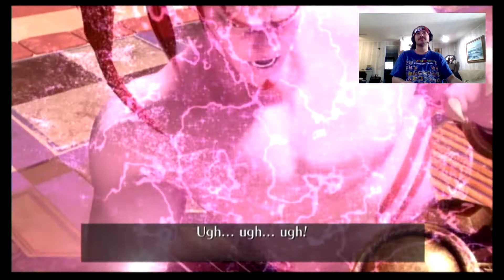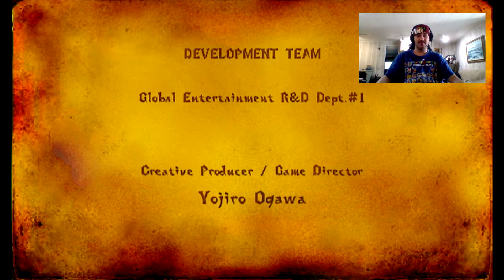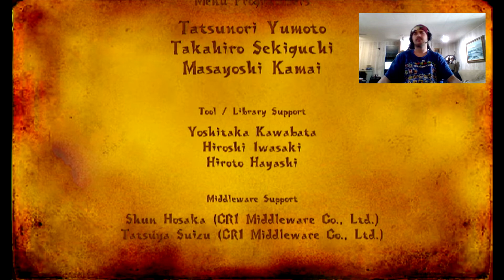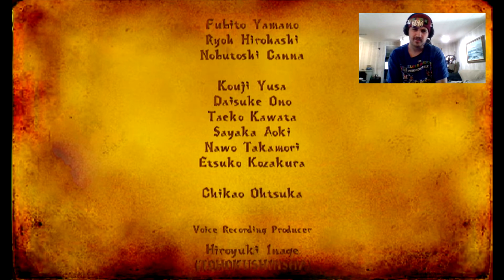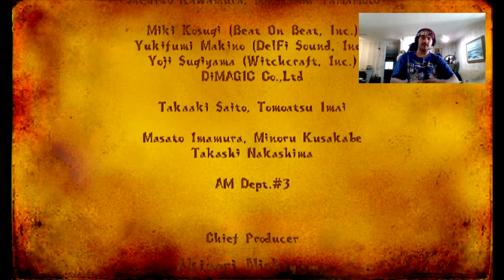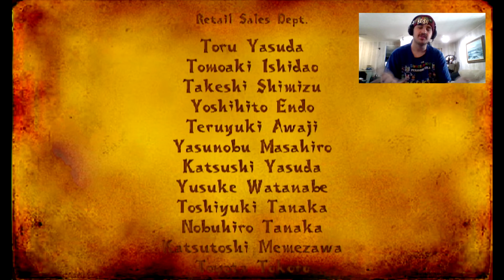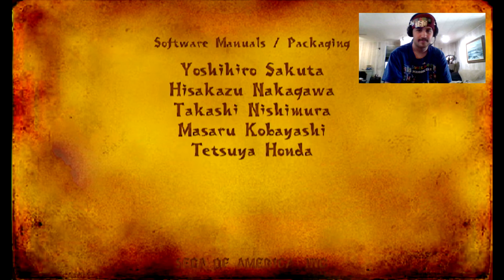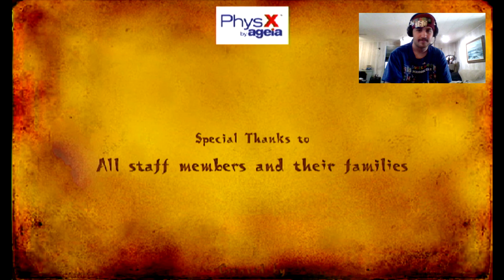Sonic & The Secret Rings (BLIND) FINALE!! (VS Alf Layla wa-Layla)